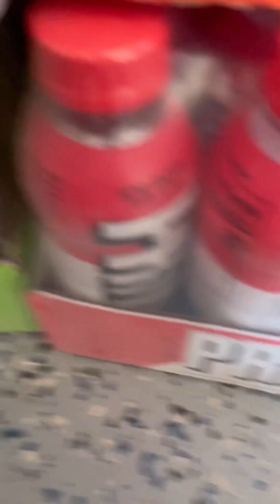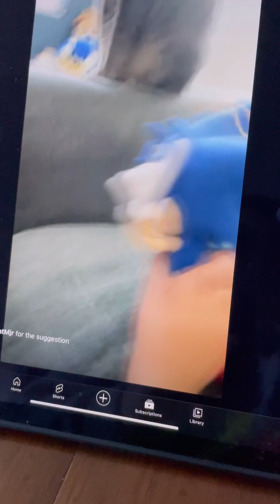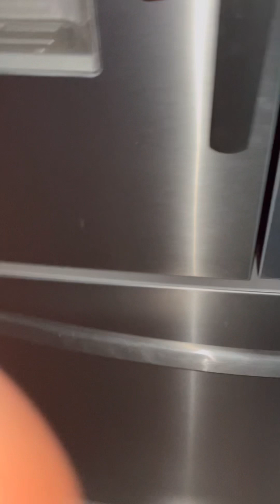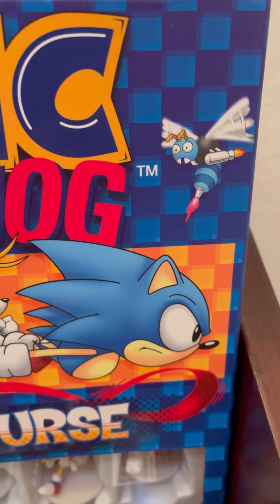Sonic fun world mini movie-TAILS PRIME ADDICTION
Amy buys tails prime. What could go wrong? :)